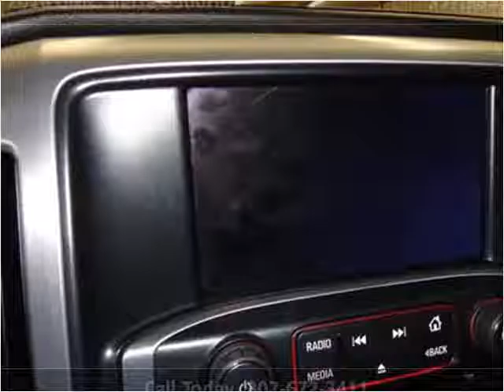2016 GMC Sierra 3500HD Used Cars Sheridan WY